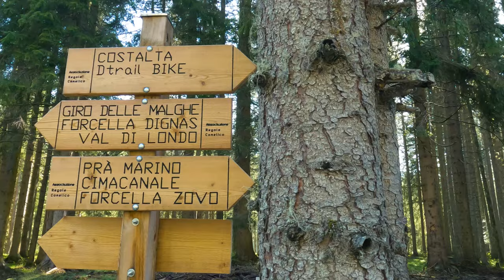VAL VISDENDE - Giro delle Malghe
La strada per Sappada scorre veloce ed alle 8.45 siamo già al punto di partenza. La strada, prima asfaltata, diventa ben presto a fondo naturale e con  modesta pendenza si inoltra in un magnifico bosco dove la luce ancora bassa e calda del sole disegna stupendi contrasti. Dopo un primo bivio che riporta su un cartello l’indicazione “Giro delle Malghe”, iniziamo a salire lungo la strada forestale per comodi tornanti. Man mano che la quota aumenta si inizia a vedere un po’ di panorama, finché dopo un pittoresco ponticello in legno che scavalca un rumoroso ruscello, la vista si apre improvvisamente sul gruppo del Lastroni-Rinaldo, ora in controluce. Dalla parte opposta invece compare la prima malga di giornata, malga Dignas.
La superiamo e continuiamo lungo un tratto in falsopiano ormai praticamente fuori dal bosco che ci lascia intravvedere qualche cima. Affrontiamo ora uno spettacolare tratto in salita in cui il panorama si apre magnificamente su cima Palombino e sulle Crode dei Longerin. Il cielo è di un azzurro intenso macchiato solamente da qualche nube bianca. L’erba è ancora quella ingiallita dall’inverno, anche se qua e la si intravvede qualche chiazza verde ed in alcuni punti insiste ancora della neve. Continuiamo a salire accompagnati da questa  incredibile vista e quando arriviamo alla fine della salita ci troviamo a malga Campobon, da cui il panorama se possibile, è ancora più bello. Il luogo impone una breve sosta per quello che da oggi in poi sarà il “momento cinemino”. Termine coniato dal mitico Kamkamminando per indicare una ripresa con il drone. La forestale ora continua in leggera discesa, asseconda un’altra valle e ci porta a malga Cecido, la terza di giornata.
Da qui, un magnifico traverso in quota che dopo una curva sembra portare nel nulla, ci accompagna, dopo aver attraversato una piccola valanga di neve e sassi a malga Manzon, dove ci fermiamo per pranzare. Ci accomodiamo su delle comode panche, scaldati da un caldo sole e ci gustiamo i nostri panini, ammirando il panorama. Oltre la bella staccionata in legno, guardando a destra si vedono ancora le Crode dei Longerin ed il Palombino, mentre dall’altra  parte spuntano il Lastroni ed il Rinaldo, con ancora parecchia neve sul lato nord. Ci riposiamo un po’ e poi lasciamo la malga per continuare il nostro giro, d’altronde abbiamo fatto appena 13 chilometri dei 32 previsti. Il tratto di strada che percorriamo ora è al limite del bosco ed è un continuo alternarsi di salite e discese, che assieme al caldo ed alla digestione, inizia a provarci non poco. Procediamo sbuffando ed in poco più di un’ora di cammino arriviamo a malga Chiastelin dove ci concediamo un’altra pausa. I chilometri percorsi sono già 18 e siamo in cammino da oltre 6 ore, però la bellezza di questo percorso ti fa dimenticare la stanchezza ed i chilometri volano via veloci così come le ore di camminata. Da qui in poi la strada forestale lascia il posto ad un pittoresco sentiero che si snoda fra verdi prati punteggiati da abeti e solcati da numerosi ruscelli. Tutto questo tratto di percorso è dominato dalla maestosa mole del Peralba che spunta verso le Sorgenti del Piave. Continuiamo fino a che dalla montagna davanti a noi vediamo una magnifica cascata che si infrange con un notevole salto sulle rocce sottostanti. Attraversiamo il vivace corso d’acqua,e poi continuiamo in discesa fino al malga Antola. Da qui in poi ritorniamo nuovamente sulla strada forestale ed iniziamo l’interminabile discesa verso il fondovalle. Sembra impossibile, ma dopo 21 km e sette ore e mezza di gita, mi dispiace dover scendere e sapere che non ci saranno altri panorami mozzafiato da poter ammirare. Questo percorso da assuefazione! Iniziamo tutti e due a patire i tanti chilometri ed arrivati all’ultima malga di giornata, la Chivon, ci sediamo su di un abbeveratoio in cemento per mangiare qualcosa e per indossare i maglioni. Inizia a tirare un’arietta fredda e poco raccomandabile. Ripresa la marcia continuiamo a scendere con numerosi tornanti in una zona devastata dalla tempesta Vaia del 2018. Sulla val Visdende nel frattempo il tempo è peggiorato ed un tuono ci da conferma che le nubi che vediamo sopra le Crode dei Longerin stanno scaricando della pioggia. Continuiamo la discesa mentre in lontananza il cielo brontola sempre più spesso, anche se per nostra fortuna il temporale rimane confinato in quella zona.  Quando arriviamo al fondo valle, entrambi abbiamo qualche doloretto alle gambe e siamo veramente stanchi.  Da qui in poi ci aspettano però ancora circa tre chilometri su asfalto per ritornare al punto in cui abbiamo la macchina. Sono interminabili ed ogni passo è una piccola sofferenza. Quando arriviamo finalmente al parcheggio sono quasi le sette di sera, siamo cotti, ma felicissimi per la strepitosa gita. La gioia più grande però in questo momento è sedersi in macchina e non dover più camminare. Vista l’ora ci fermiamo a cenare a Sappada alla Karl’s Keller, per un'ottima pizza.